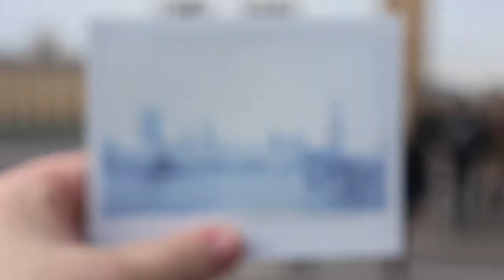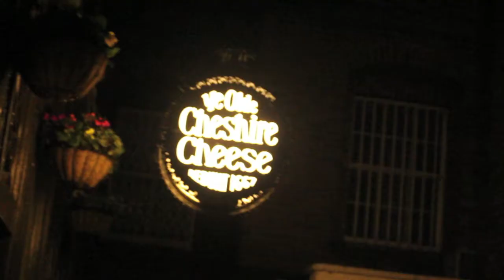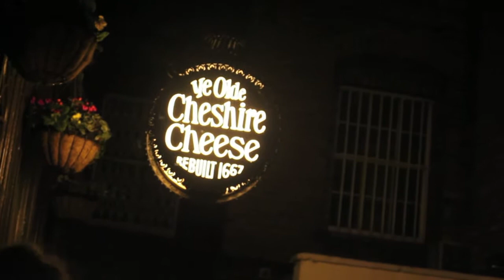London Day Two | 11.29.14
Lia and I explore the typical London sights: Buckingham Palace, Westminster Abbey, Big Ben, The Eye, etc.  We also took three walking tours.  There's so much to see!

Always watch in HD! :)